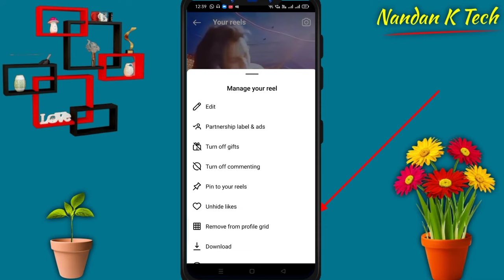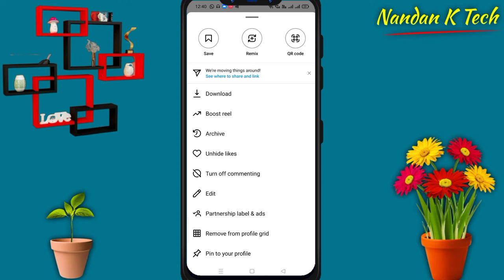instagram reels pin kaise kare 2023 | how to pin instagram reels or post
instagram reels ko pin kaise kare | how to pin instagram reels or post | dhyanshankar tech

Dosto Aaj Ki Is Video Mein Maine Aapko Bataya Hai Ki Aap Instagram Reels Ya Post Ko Pin Kaise Kar Sakte Hain

1. instagram
2. instagram reels
3. instagram reels ko pin kaise kare
4. instagram reels ko pin kaise karen
5. instagram reels ko pin kaise karte hain
6. instagram posts ko pin kaise kare
7. post pin karne se kya hota hai
8. instagram reels pin problem
9. instagram par reels ko pin kaise kare
10. instagram reels pin kaise kare 2023
11. instagram reels pin kaise kare
12. how to pin instagram reels 2023
13. how to pin instagram reels
14. how to pin instagram posts 2023
15. how to pin reels on instagram
16. how to pin reels on instagram 2023
17. instagram reels pin nahi ho raha
18. instagram pin option not showing
19. instagram reels pin problem
20. dhyanshankar tech

1. manoj dey
2. technical yogi
3. technical guruji
4. technical israr
5. spreading gyan
6. technical kaushal